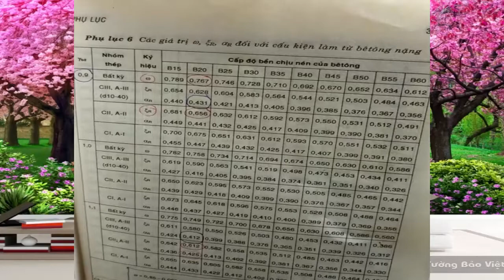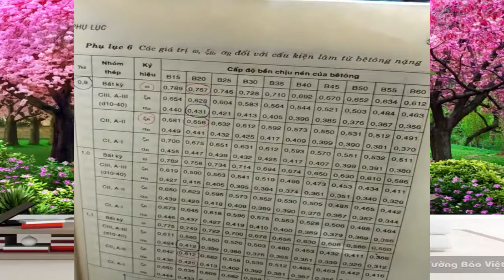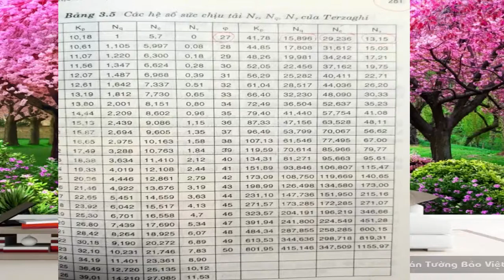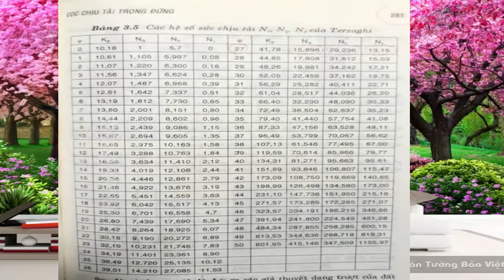BẢNG TRA NỀN MÓNG VÀ BÊ TÔNG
BẢNG TRA NỀN MÓNG VÀ BÊ TÔNG CỐT THÉP - BẢNG TRA TERZAGHI